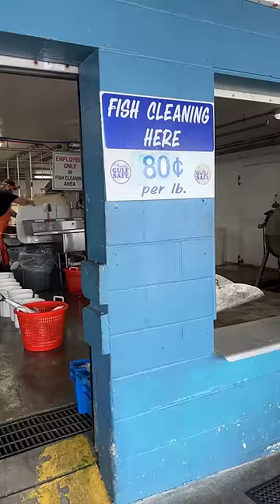😍 FISHING 😍 part-4 😍 (Tamil Vlogs)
USA Tamil Vlogs